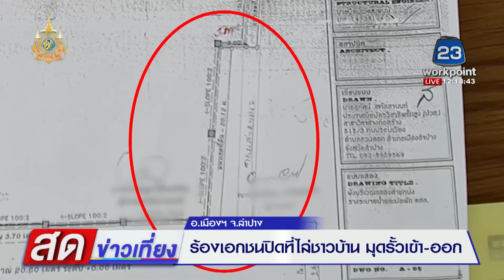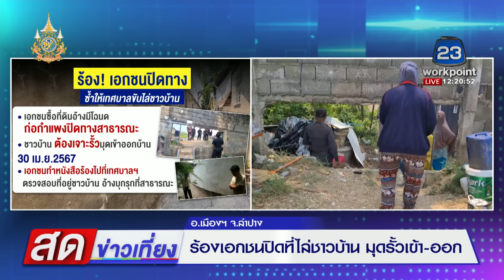ร้องเอกชนปิดที่ไล่ชาวบ้าน มุดรั้วเข้า-ออก l สดข่าวเที่ยง l 30เม.ย. 67